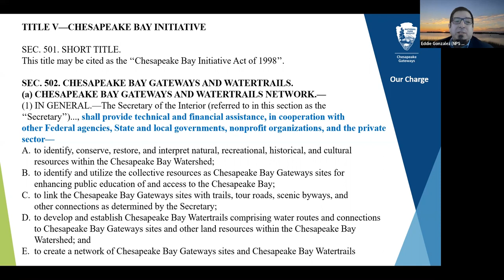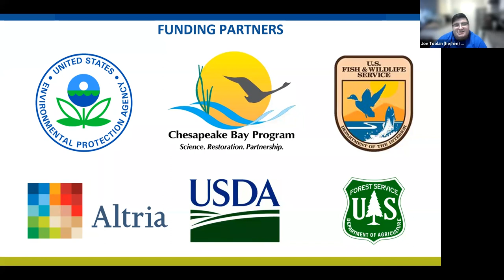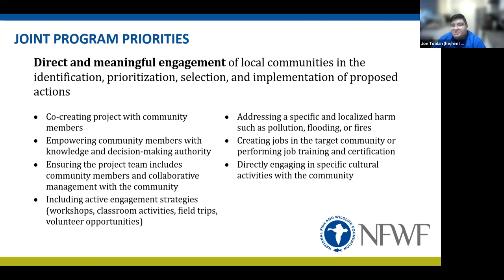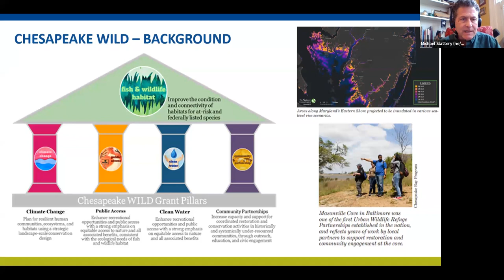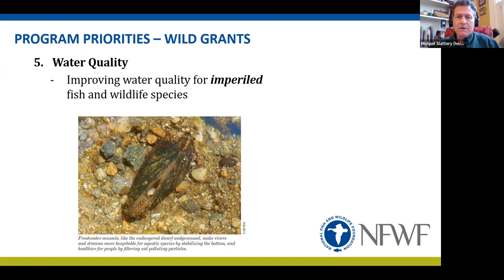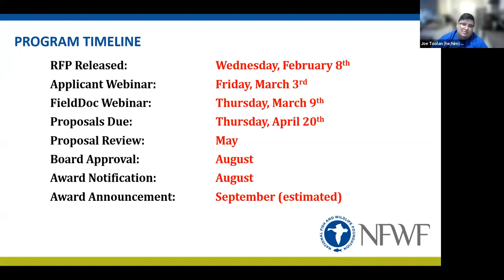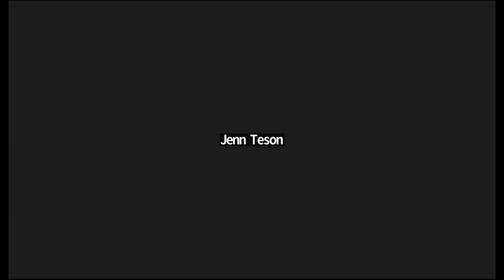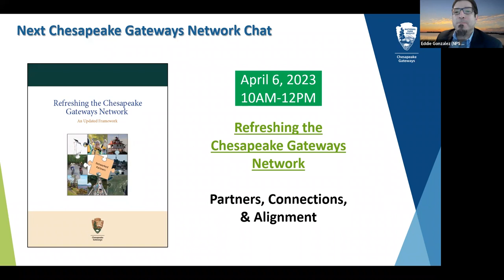Chesapeake Gateways Network Chats: NFWF Chesapeake Bay Stewardship Fund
Part of the Chesapeake Gateways Network Chats series. This video is a recording of live virtual meeting held on March 24, 2023. The Chesapeake Gateways network welcomed presenters from the National Fish and Wildlife Foundation sharing information about their Chesapeake Bay Stewardship Fund.

The approximately hour-long presentation features a slide deck with information covered by the presenter including the two programs below.

The Small Watershed Grants (SWG) Program, delivered in partnership with the U.S. Environmental Protection Agency (EPA) and the federal-state Chesapeake Bay Program (CBP) partnership, supports projects within the Chesapeake Bay watershed that promote voluntary, community-based efforts to protect and restore the diverse and vital habitats of the Chesapeake Bay and its tributary rivers and streams.

The Chesapeake Watershed Investments for Landscape Defense Grants (WILD) Program, delivered in partnership with the U.S. Fish and Wildlife Service (FWS), supports projects that conserve, steward, and enhance fish and wildlife habitats and related conservation values in the Chesapeake Bay watershed.

Presenters:
Mike Slattery, Landscape Conservation Coordinator, Science Applications, North Atlantic - Appalachian Region, U.S. Fish and Wildlife Service

Joe Toolan, Manager, Chesapeake Bay Programs, National Fish and Wildlife Foundation

The National Fish and Wildlife Foundation's (NFWF) Chesapeake Bay Stewardship Fund is dedicated to protecting the bay by working to advance local on-the-ground watershed restoration, helping local communities clean up and restore their polluted rivers and streams, and restoring and protecting key Chesapeake Bay species.